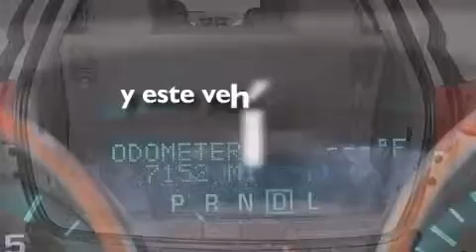2010 Chevrolet Traverse Lake Worth FL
Haz clic aquí para ver el precio Hemos tenido el honor de servir a la zona de Lake Worth fl , le prometemos que su experiencia superará sus expectativas ! Year : 2010 Make : Chevrolet Model : Traverse Engine : Motor con 6-Cil de 3.6L Trans . : Transmisión Automática de 6 Velocidades Millaje : 7,123 Stock : 63566 Offleaseonly.com 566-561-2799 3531 Lake Worth Rd Lake Worth , fl 33461